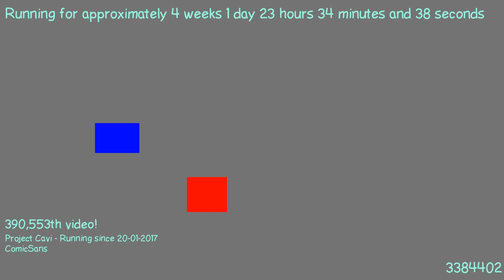1487540334 - Webdriver Cavi - H2